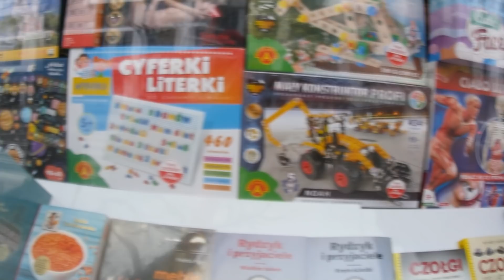Poznań vs reszta świata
Scenariusz: Bartek Karpowski
Zdjęcia: Bartek Karpowski
Montaż: Bartek Karpowski
Grafika: Bartek Karpowski